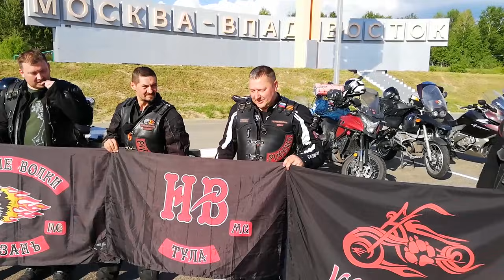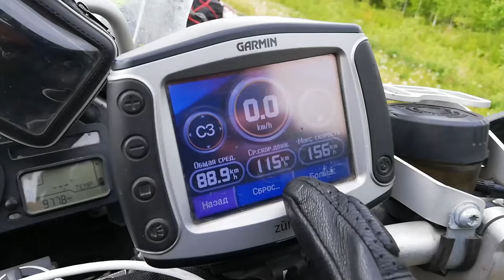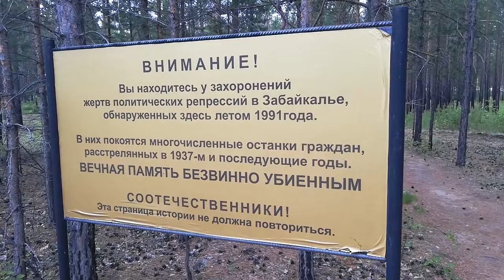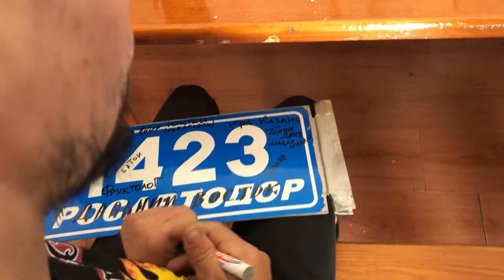ПУТЕШЕСТВИЕ на 15 МОТОЦИКЛАХ ДЛИННОЮ в 12 000 км ! ВЛАДИВОСТОК - СЕВАСТОПОЛЬ ! ЮБИЛЕЙНЫЙ МОТОПРОБЕГ!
Данная поездка приурочена к 30-ю мотоклуба Ночные Волки!
Длинна маршрута составила 12 000 километров!
В пути было посещено не мало памятных мест, многих городов России!

Одноклассники
Профиль УралГон